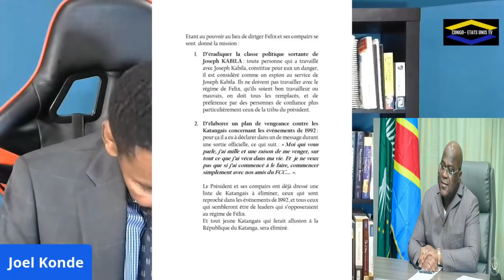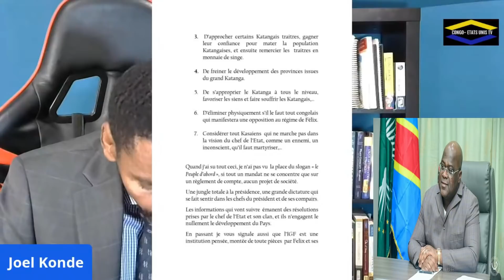TRACK.I 22-01 LE CARNET NOIR YA FELIX TSHISEKEDI CONTRE BA JOURNALISTES, COMBATTANTS, ET POLITICIENS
LE CARNET NOIR YA FELIX TSHISEKEDI CONTRE BA JOURNALISTES, COMBATTANTS, ET POLITICIENS